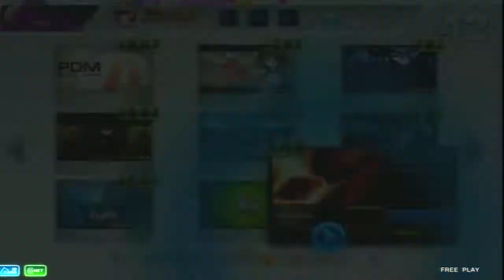DJMAX TECHNIKA 2 - Monoxide HD